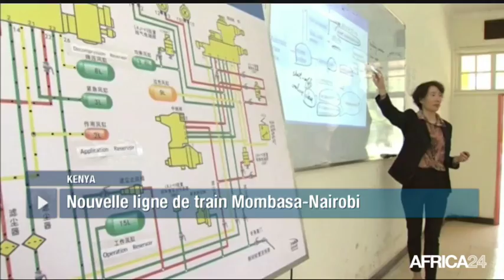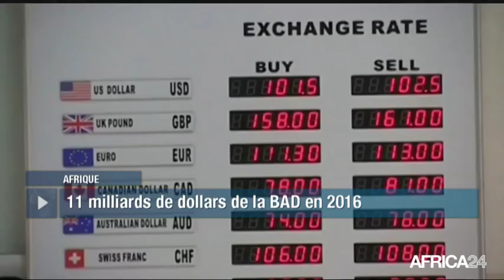AFRICA NEWS ROOM - Afrique: Littérature et engagement politique (3/3)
Kenya, Actualité - Le président kenyan Uhuru Kenyatta inaugure ce mercredi 31 mai 2017 le plus grand projet d’infrastructure entrepris par le Kenya depuis son indépendance. Le Standard Gauge Railway (SGR), une nouvelle ligne de train reliant Mombasa, le plus grand port d’Afrique de l’Est, à Nairobi, la capitale. Elle vient remplacer la ligne de chemin de fer construite il y a plus de 100 ans par les Anglais ; la locomotive qui y circule depuis des dizaines d’années a été surnommé le « Lunatic express » en raison de sa lenteur et de ses arrêts imprévus. Le nouveau train, entièrement construit par une entreprise chinoise, devrait ainsi réduire le trajet entre les deux plus grandes villes du Kenya d’environ 17 heures à moins de 7 heures, ainsi que le coût du transport de marchandises.